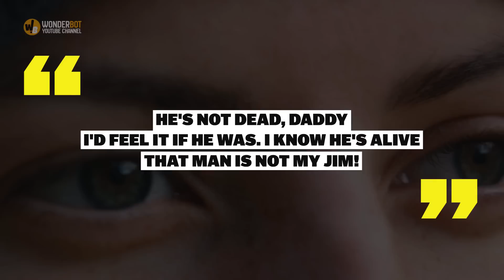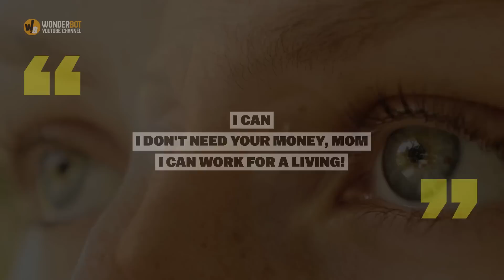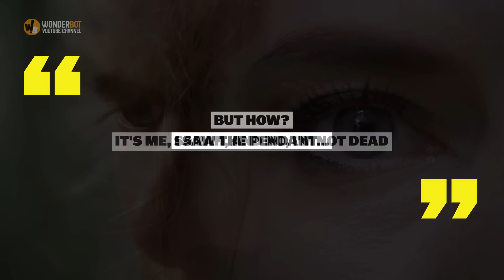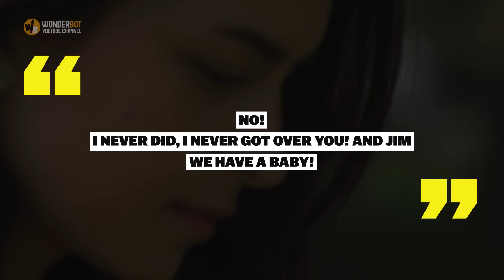Woman Is Certain Her Husband Died in Car Accident until 14 Years Later He Delivers Her a Parcel